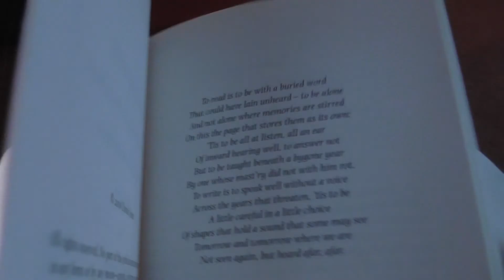Fr. David Jones - Reçu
Lines written after being received into the Abbey in Italy